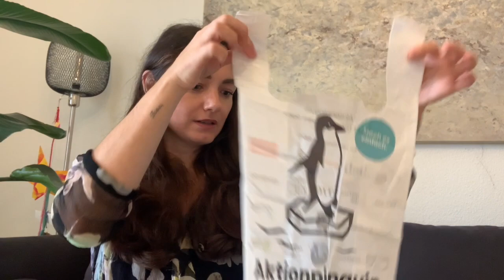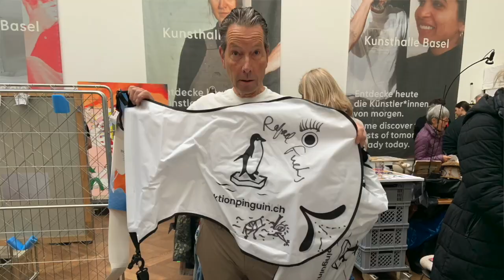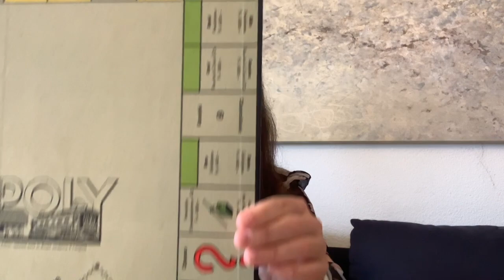Kunsthalle Basar Basel | 2022 | Art Saturday in Basel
Heute nehme ich dich mit in die Kunsthalle Basel zu dem  diesjährigen Basar. Ich zeige dir was die Stände angeboten haben, welche Kunst live zu sehen war und was ich mitgenommen hab.

Viel Spass ;)
Kontakt für Cooperation: